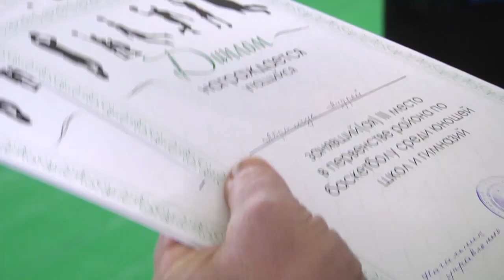2020-02-07 г. Брест. Финальные игры первенства по баскетболу.- Новости на Буг-ТВ.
Финальные игры первенства Ленинского района по баскетболу.
Нынешнее поколение учащихся старших классов областного центра как на подбор – спортивное, сильное и способное. А потому огромный интерес к такому виду спорта как баскетбол среди юношей 8-11 классов понятен и очевиден.  Финальные игры первенства Ленинского района по баскетболу среди юношей проходили в   Брестской средней школе №33, которая стала местом борьбы за первое место среди 6 лучших команд. Подробнее о спортивных соревнованиях в сюжете Ирины Кузьмич.